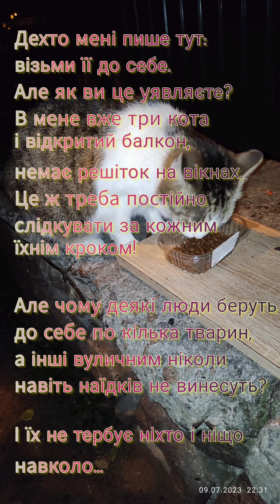Бандітка вже зовсім на вулиці 9.07.2023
В каморці вже оселилися нові двірники, яких чарка цікавить більше ніж киця. Для Бандітки знов настали складні часи...